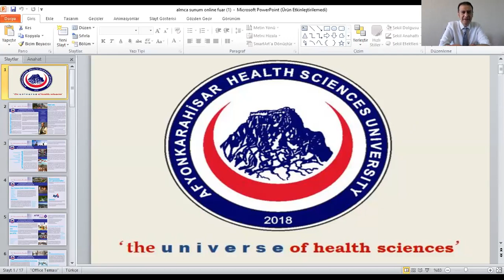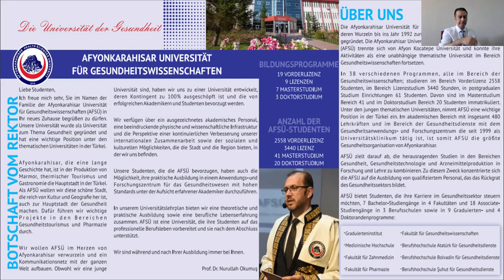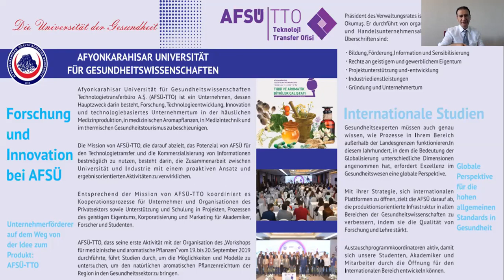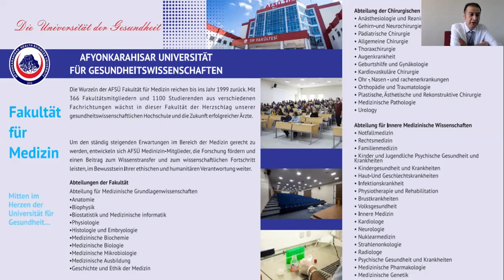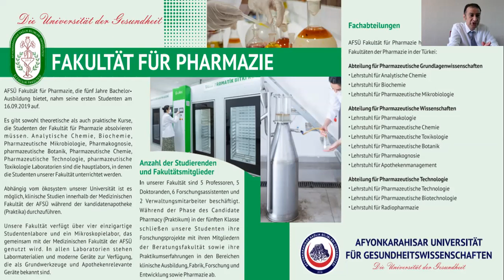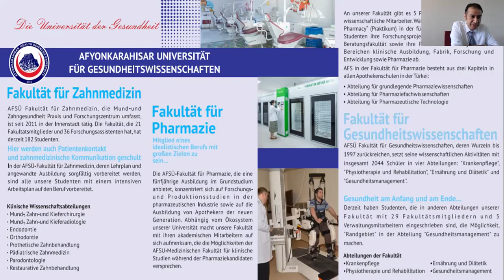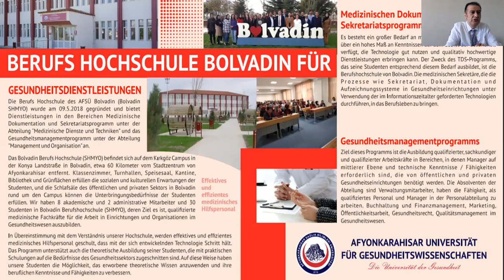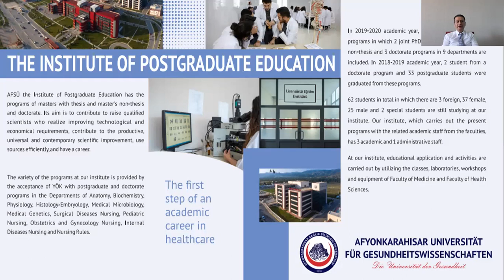Afyonkarahisar Üniversitat für Gesundheitswissen Rektorennachricht (Detaillierte Einführung)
Juli 2020